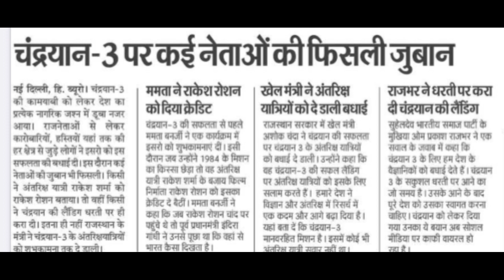Chandrayaan 3 Our Stupid and uneducated leaders